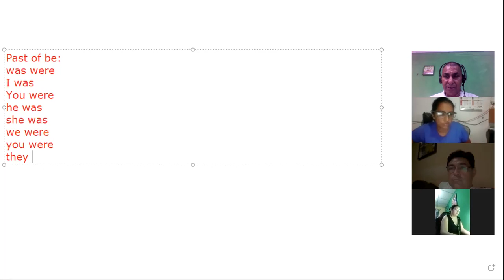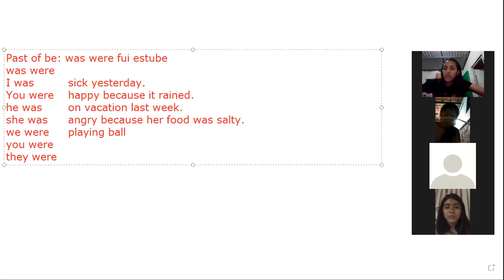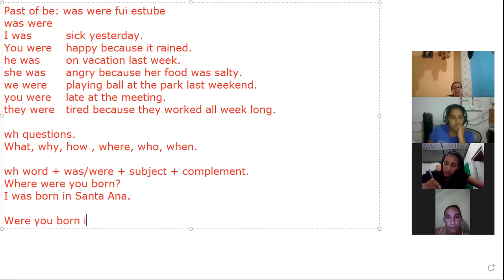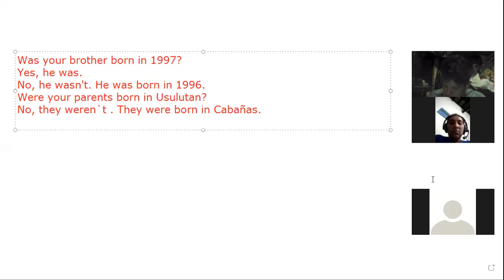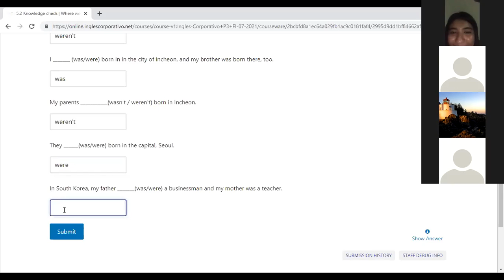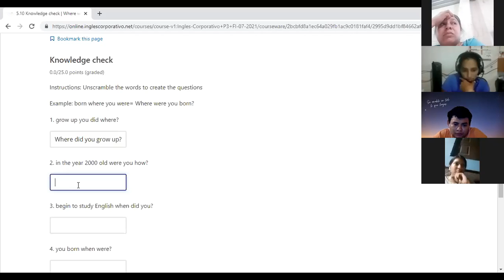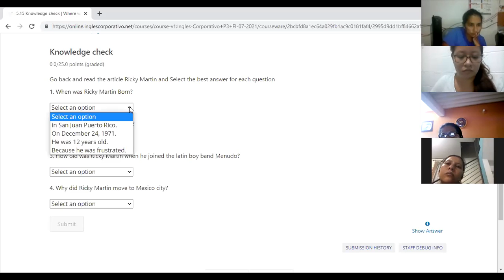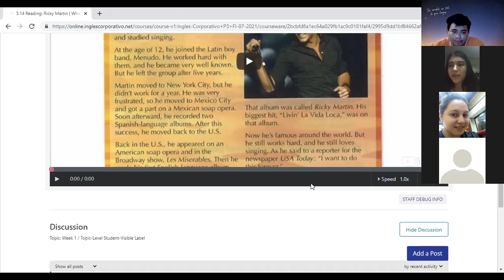Ingles Corporativo-yes and no question with Be 13